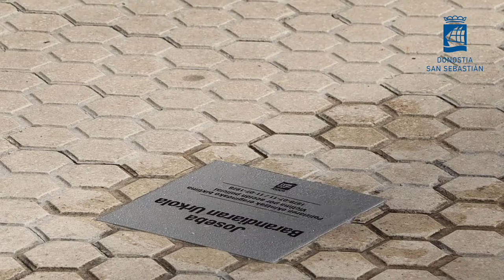Plaka Joseba Barandiaran Urkola